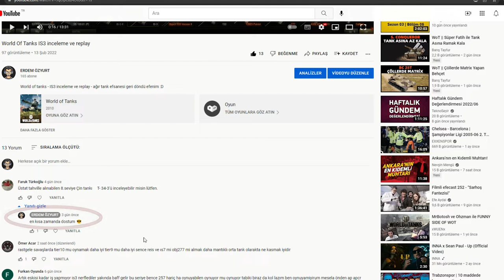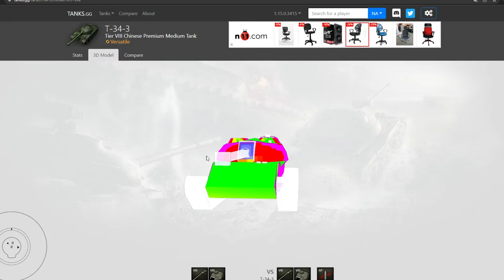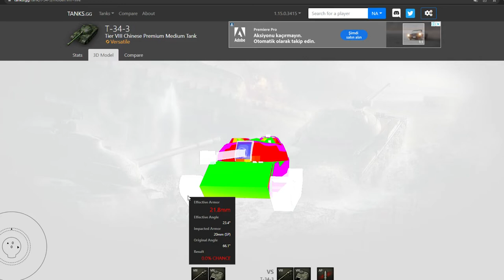World of Tanks - T-34 - 3 - inceleme - replay - tank isteği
World of Tanks - T-34-3 İzleyici tank isteği üzerine inceledik ve bir de replay kayıt ettik keyifle izleyiniz efenim.